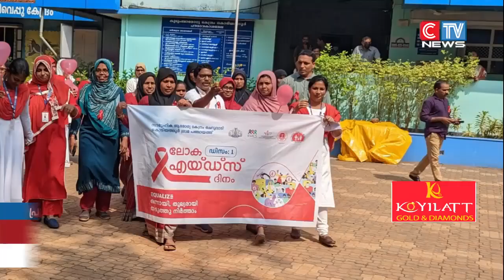ലോക എയ്ഡ്സ് ദിനാചരണത്തിൻ്റെ ഭാഗമായി നാടെങ്ങും വിവിധ പരിപാടികൾ നടന്നു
ലോക എയ്ഡ്സ് ദിനാചരണത്തിൻ്റെ ഭാഗമായി നാടെങ്ങും വിവിധ പരിപാടികൾ നടന്നു. കൊടിയത്തൂർ കുടുംബാരോഗ്യ കേന്ദ്രത്തിൽ വി. ഷംലുലത്തും ചെറൂപ്പയിൽ ടി. രൻജിത്തും ഉദ്ഘാടനം ചെയ്തു. പരിപാടികളിൽ നിരവധി പേർ പങ്കാളികളായി